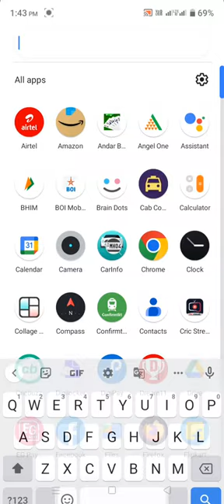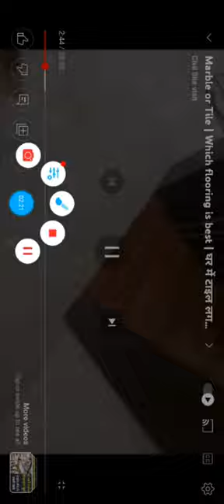adanishares RahulGandhi BharatJodo hindenburgvsadanigroup hindenburgresearch hindenberg